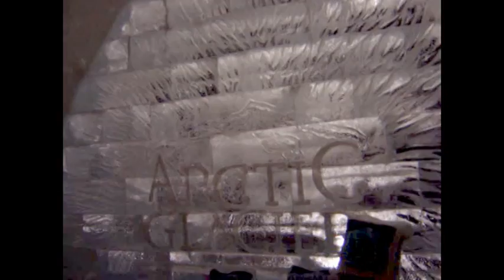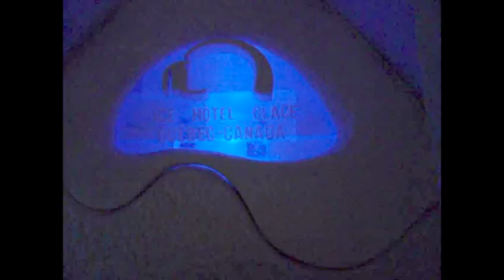BALADE MOTO NEIGE 2007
BALADES  EN MOTO NEIGES  DANS  LE GRAND  NORD CANADIEN  EN  2007